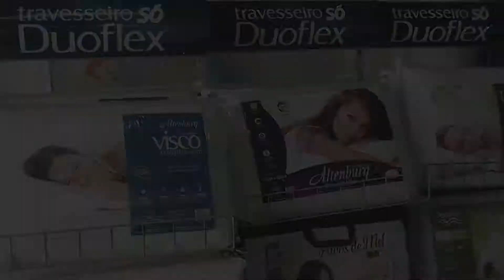TV Cidade 10 Livramento, Valorizando o que é nosso!!!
Casa dos Colchões